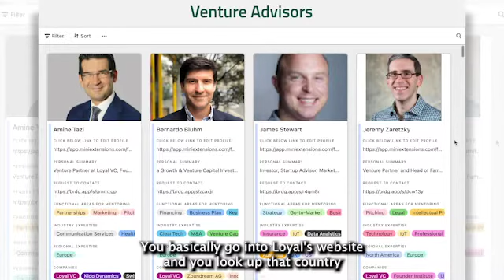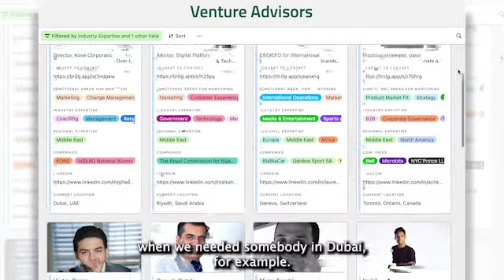Founder Testimonial: Tim Wekezer, CEO & Founder of Waitrr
Waitrr is a mobile ordering and payments platform that creates a seamless dining experience for guests and restaurant partners.

Tim has an MBA from INSEAD and a Bachelor in Hospitality Management from Hotelschool the Hague. Waitrr’s restaurant expert, Tim was born into a family of restaurant owners. He has worked in the F&B industry for 25+ years, across six countries, leading teams of up to 50 people. Prior to founding Waitrr, Tim was a financial analyst for 5 years, overseeing corporate M&A and investments.